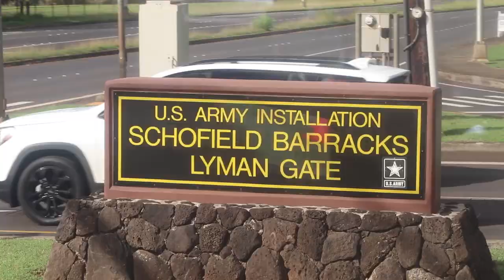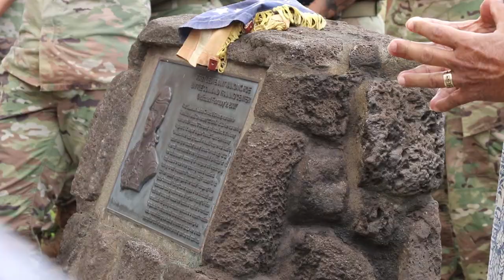Warrior Football Team Building With Tropical Lightning Division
For the fourth consecutive year, head coach Nick Rolovich led the University of Hawai'i football team out to the Schofield Barracks for a day centered around team building and appreciation of the United States Army.